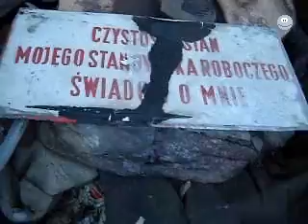W poszukiwaniu schronów cz.5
W poszukiwaniu schronów przy torowych odcinek 5 .